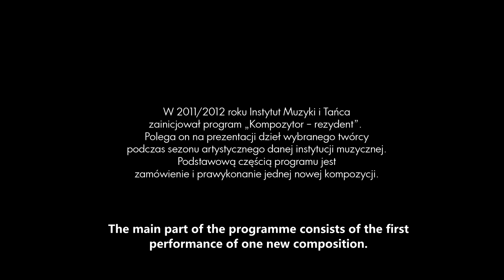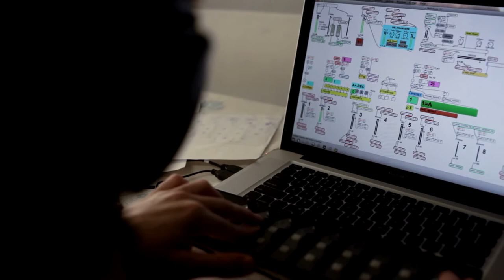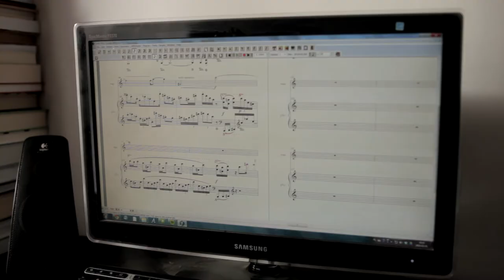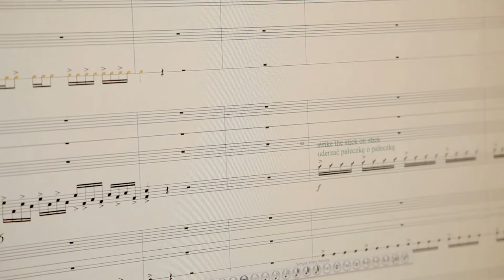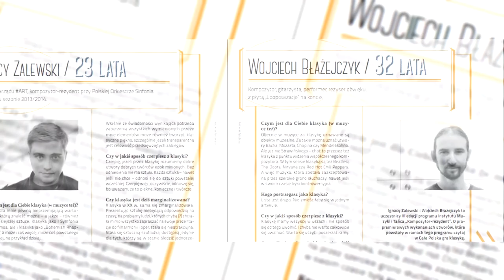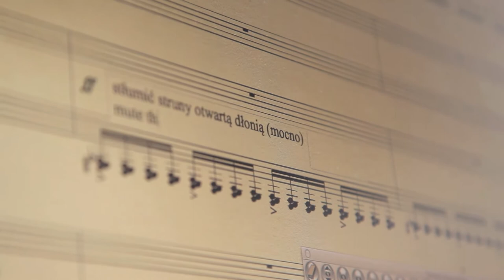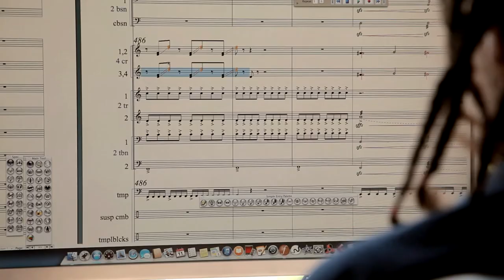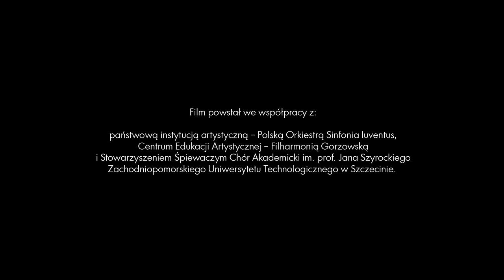"The Premiere" documentary film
"The Premiere" („Prawykonanie”, 2014) is a short documentary film, commissioned by the Institute of Music and Dance in Warsaw (IMiT), written and directed by Maja Baczyńska, and devoted to three young composers: Wojciech Błażejczyk, Tomasz Opałka and Ignacy Zalewski and their participation in the "Composer-in-residence" programme run by Institute of Music and Dance (IMiT).

The films were shot in association with institutions hosting IMiT's residencies for emerging artists: the Centre for Art Eduction – Gorzów Philharmonic, the Polish Sinfonia Iuventus Orchestra and the Jan Szyrocki Academic Choir of the West Pomeranian University of Technology.

Viewers will watch large fragments of the premiere performances of new works written by the young composers on commission within the "Composer-in-residence'' programme in the artistic season 2013/2014.

The production has a Polish and an English language version.

Producer: Institute of Music and Dance
Executive producer: Association of Polish Musicians (SPAM).

Cast:

Wojciech Błażejczyk
Tomasz Opałka
Ignacy Zalewski

Oliwier Andruszczenko, Tadeusz Domanowski, Patrycja Napierała, Maria Peryt

and

The Jan Szyrocki Academic Choir of the West Pomeranian University of Technology conducted by Szymon Wyrzykowski
Orchestra of Gorzow Philharmonic conducted by Monika Wolińska
The Polish Sinfonia Iuventus Orchestra conducted by Marzena Diakun

Credits:

written and directed: Maja Baczyńska
director of photography: Zofia Goraj, Agnieszka Kokowska
production management: Łukasz Jakubowski, Ilona Bidzan
editing: Anna Jacobson
sound: Małgorzata Napiontek, Igor Szymański
visual effects: Inga Dembowska
translation: Weronika Regosz

Director’s cut of “Prawykonanie x 3” ["World Premiere x 3"] documentary on participants in Institute of Music and Dance’s “Composer in Residence” programme wins Radio Kielce Prize